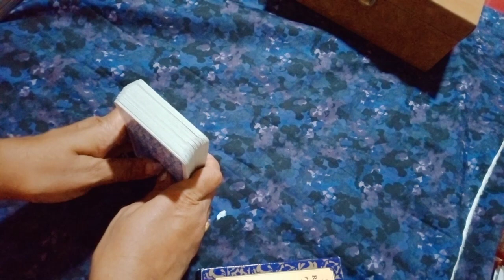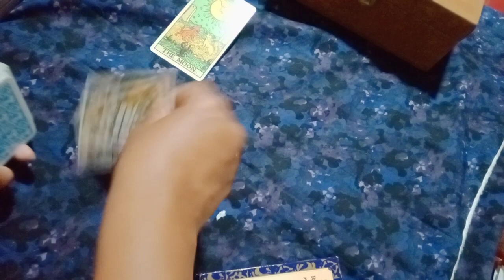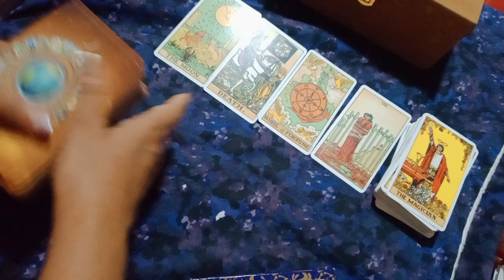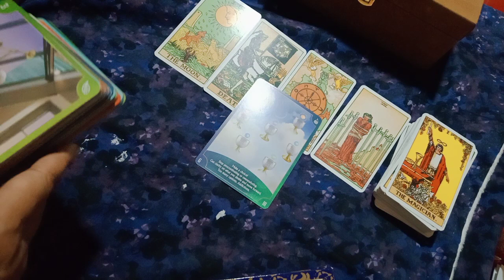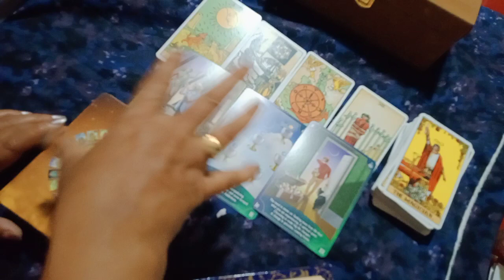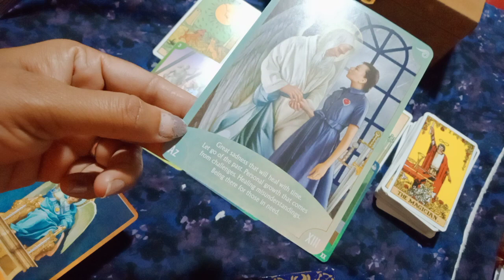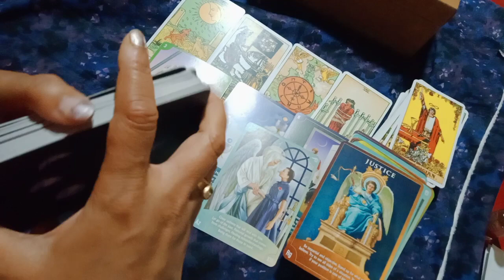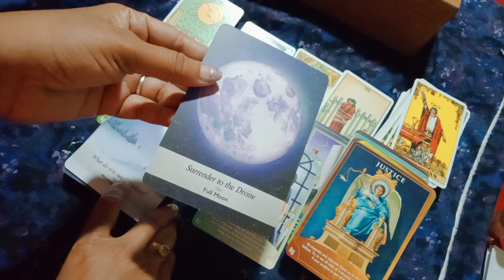angel number 66| angel number 666| angel number 66 in hindi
Your Queries -
angel number 6
angel number 666 in hindi